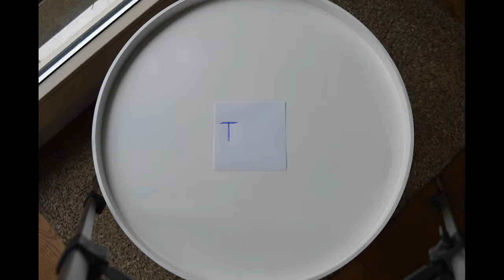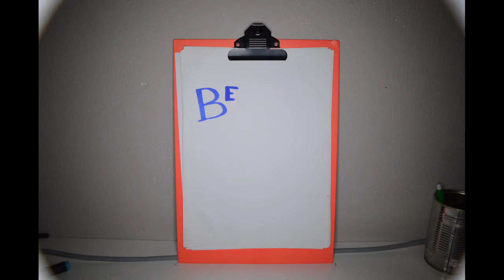Making of courgettesoep |Stop motion